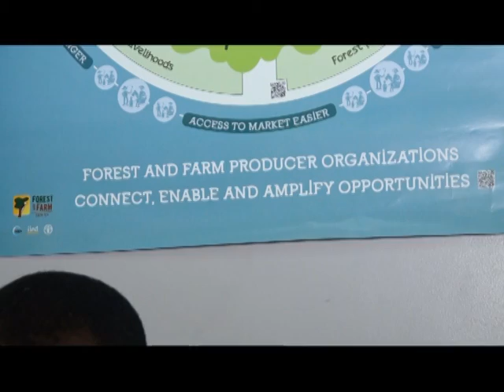FAO FOREST FARM FACILITY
a former economic development planning lecturer nana frimpong ankokye ababio has blamed wrong approach to agriculture for its slow growth.

speaking at the launch of the fao-forestry commission forest and farm facility, phase ii project, he maintained ghana can only overcome poverty when attention is paid to agriculture.